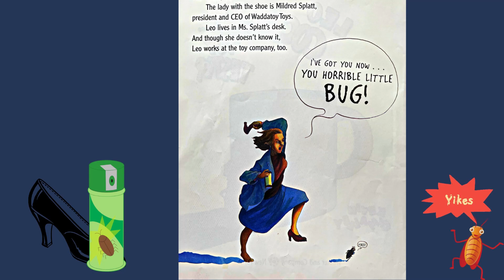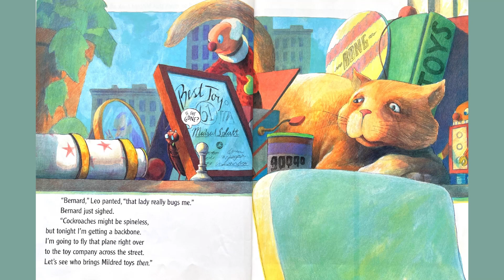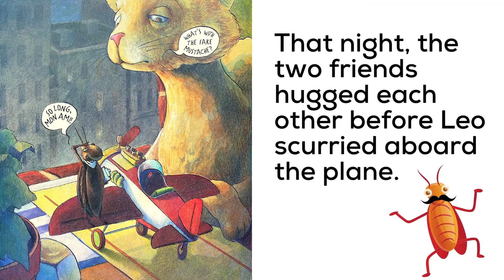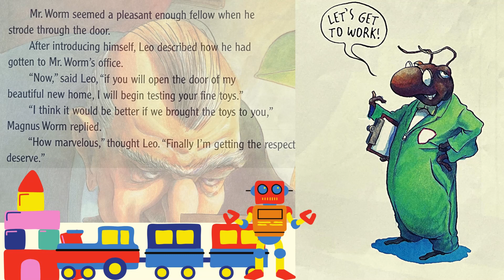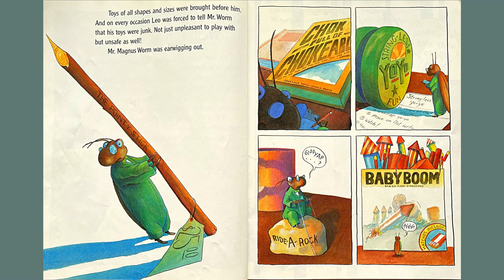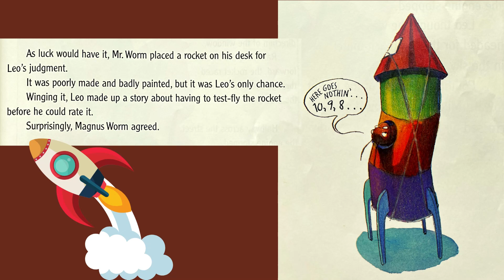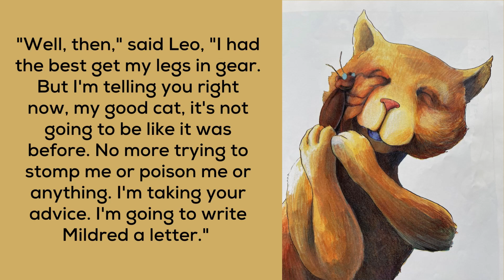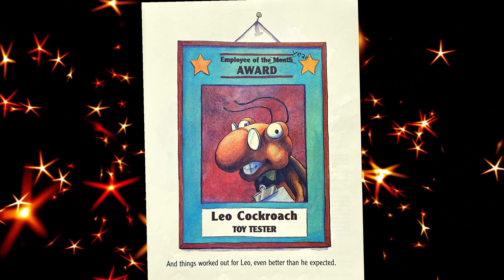Leo Cockroach Toy Tester - Read Aloud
Leo Cockroach...Toy Tester is a book we have used for an Earth Day engineering project.

This book touches on a multitude of concepts. The biggest lessons of the book are friendship, bravery, and most of all, the grass is not always greener on the other side. Leo Cockroach is a toy tester. However, he tests toys in secret for a lady who is always trying to extinguish him. The toy maker across the street might be a better option for survival. He soon finds out that running away from your problems might not be the best solution.

Time stamps for "Illustration Discussion" questions from the book companion:
Page 5 - 0:48
Page 8 - 1:26
Page 12 - 2:07
Page 18 - 3:00
Page 21 - 3:57
Page 22 - 4:24

You can support the author and purchase the book through my Amazon Associates Link (if you make a purchase, I may make a small commission at no additional cost to you)

Stop by my TPT Store for learning downloads, both affordable or free